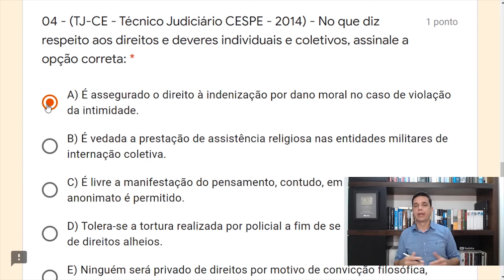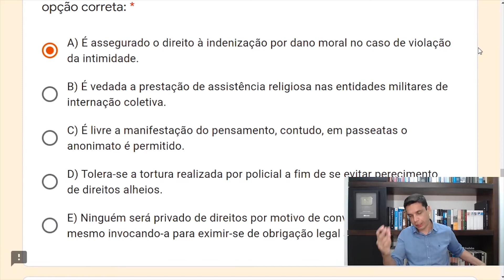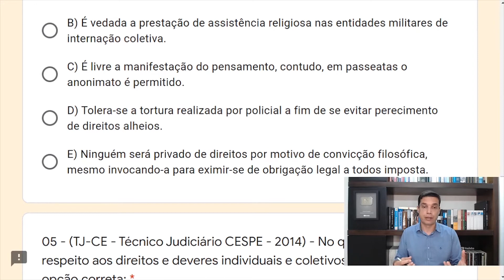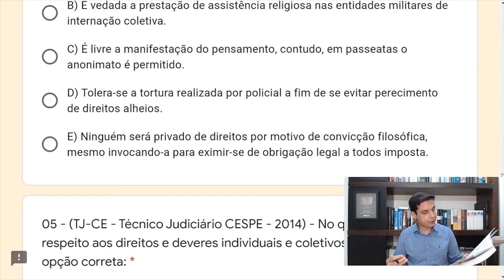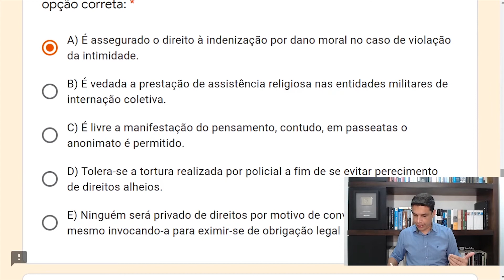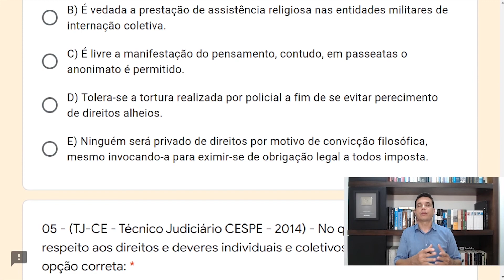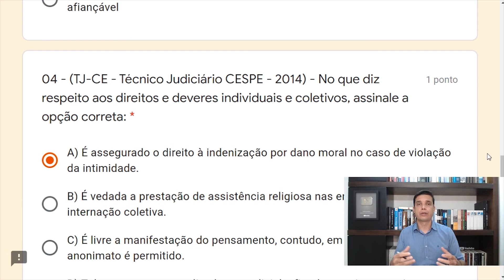CESPE 01 - Questão 04 (Art. 5º, CF88)